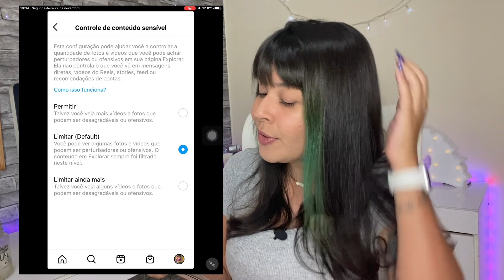DESATIVE ISSO no seu INSTAGRAM para AUMENTAR O ENGAJAMENTO! Limitação de conteúdo sensível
✨LINKS ÚTEIS✨